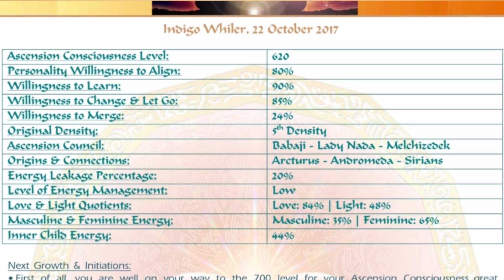DIVINE INNER CHILD ~ Ascension Tools Session 14 ~ How to Raise Your Happiness Frequency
DIVINE INNER CHILD ~ INNER CHILD ENERGY - ASCENSION TOOLS - RAISE YOUR HAPPINESS FREQUENCY **Enroll in FREE COURSE ~ Join WEEKLY Meditation Membership - 1st Month Free ~

Opheana & Sikaal discuss your Divine Inner Child. This series of videos discusses an array of Ascension Tools on How to Raise your Frequency, with Session 14, the final session in this series, discussing Your Divine inner Child Energies.

MUSIC
Celestial Light - Subtle Edition
The Shaman
Adrift
The Lightwalkers